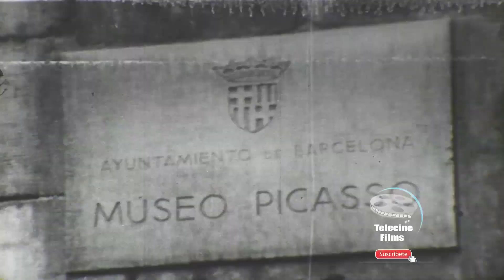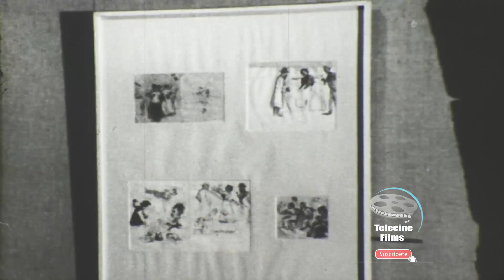🎬📸 Noticiero Español 1973. Pablo Picasso a Muerto.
Pablo Ruiz Picasso (Málaga, 25 de octubre de 1881-Mougins, 8 de abril de 1973) fue un pintor y escultor español, creador, junto con Georges Braque, del cubismo.
Es considerado desde la génesis del siglo xx como uno de los mayores pintores que participaron en los variados movimientos artísticos que se propagaron por el mundo y ejercieron una gran influencia en otros grandes artistas de su tiempo. Sus trabajos están presentes en museos y colecciones de toda Europa y del mundo. Además, abordó otros géneros como el dibujo, el grabado, la ilustración de libros, la escultura, la cerámica y el diseño de escenografía y vestuario para montajes teatrales. También tiene una breve obra literaria.
En lo político, Picasso se declaraba pacifista y comunista. Fue miembro del Partido Comunista de España y del Partido Comunista Francés hasta su muerte,​ acaecida a los noventa y un años de edad.3​4​ Está enterrado en el parque del castillo de Vauvenargues.